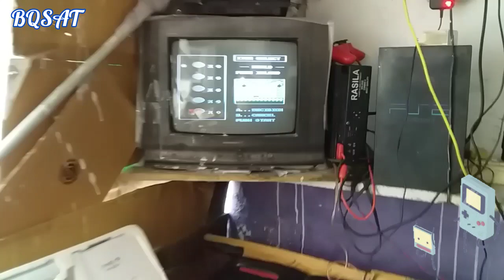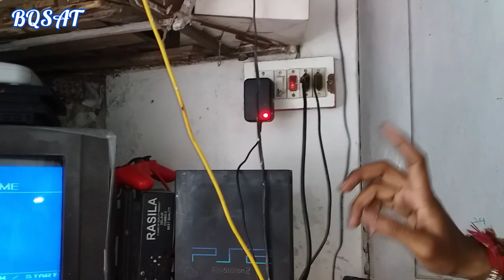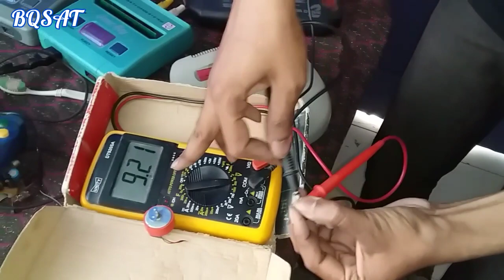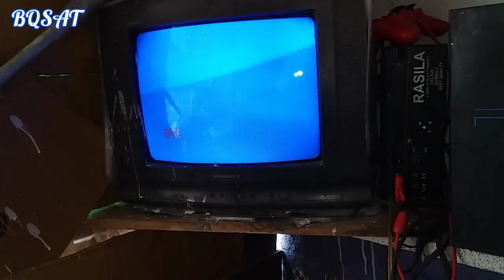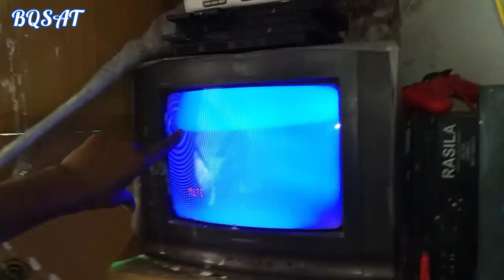kisi bhi 8 bit tv video game ko repair kese Karen | how to repair 8 bit tv video game